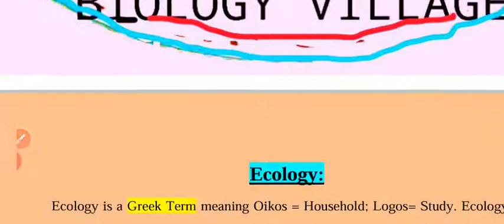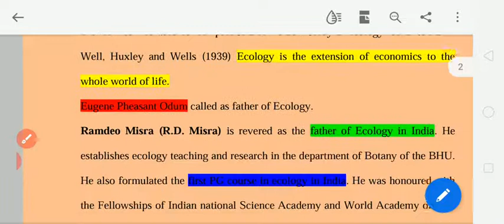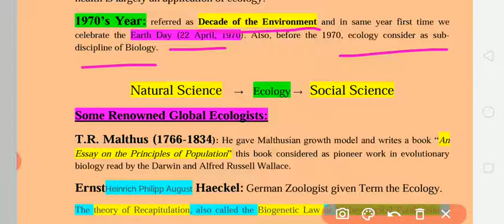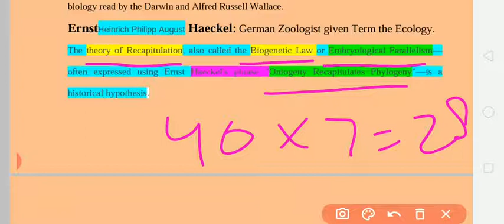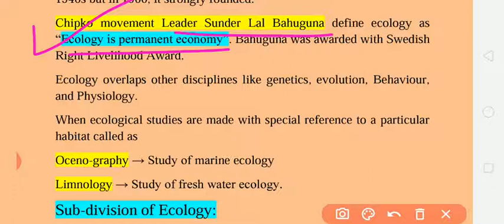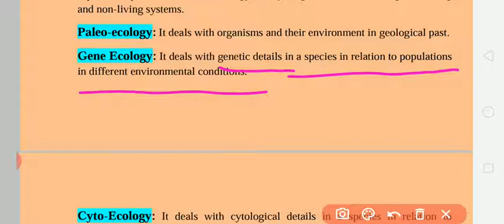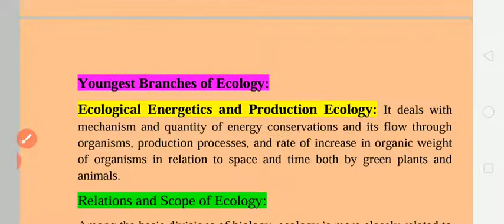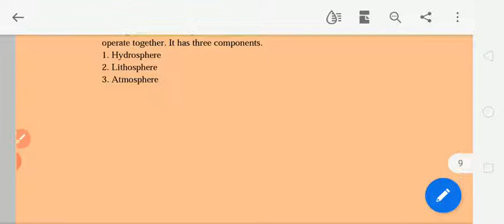Ecology:General Introduction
Subdivision of Ecology, Branches of Ecology, Renowned ecologists of India and global World and their contribution in development of Ecology.
Definition of Ecology by various Indian and global ecologists like Haeckel, Odum and R. D. MISHRA AND S. L. Bahuguna.
This  video  explains the introduction of ecology and branches.
This video is applicable for
CSIR NET
biology village
Biology village